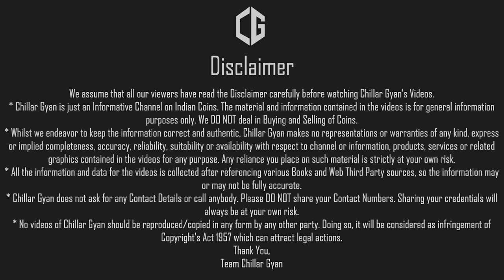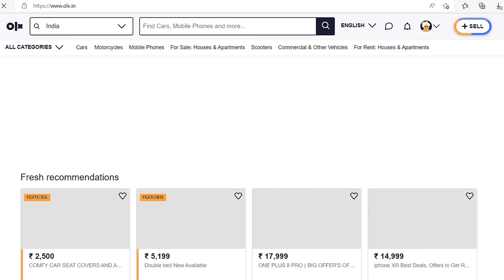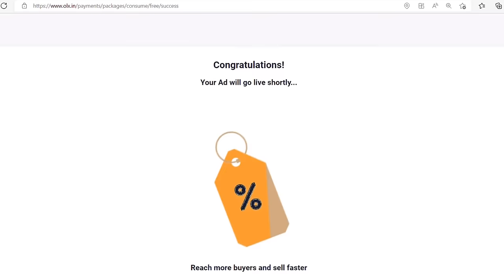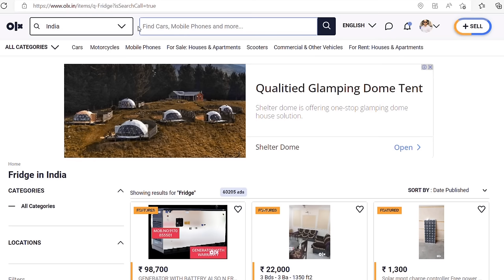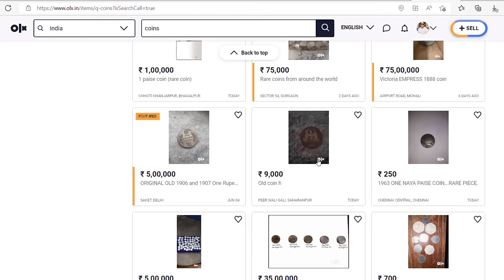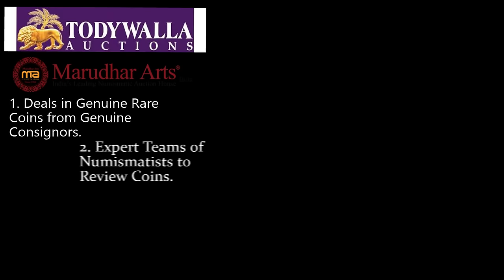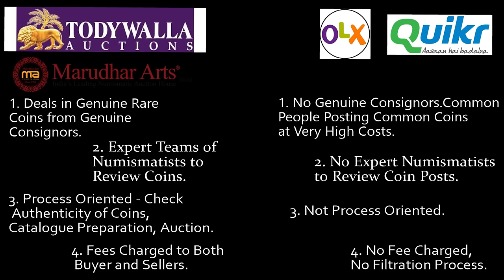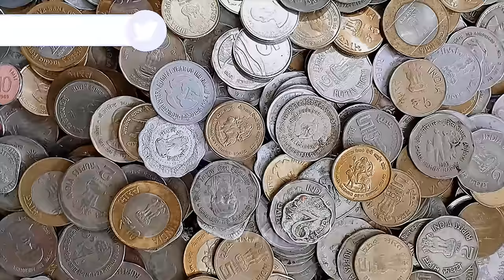Olx Quikr Pe Coin Kaise Beche? लाखों करोड़ों के Old Coin Sale कैसे? | All Doubts Clear Chillar Gyan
Olx Pe Coin Kaise Beche? Quikr Pe Coin Sale Kaise Karen? Quikr Coin Sell? If you such questions, get your answer about Indian Coins in this Video of Chillar Gyan!

Thanks for your support and being a wonderful audience.